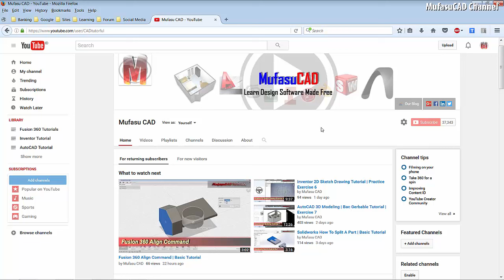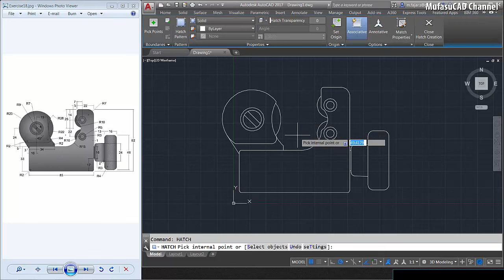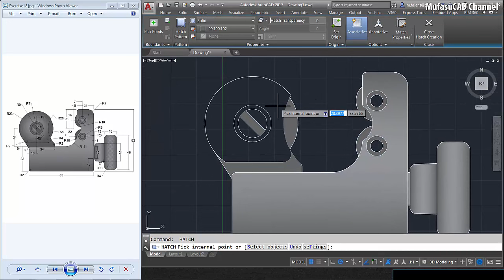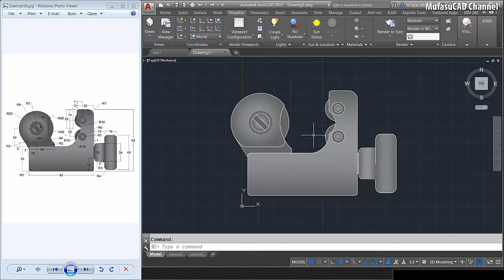AutoCAD 2D Practice Drawing | Exercise 18 | Basic Tutorial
Autodesk AutoCAD course 2d tutorial by doing our practice drawing exercise for beginner at basic level, check it out!!!